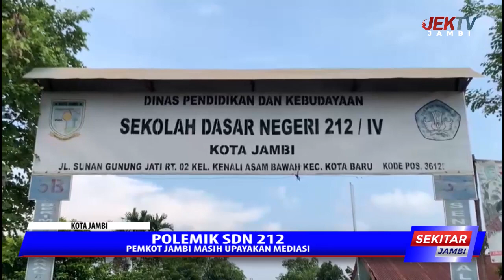PEMKOT JAMBI MASIH UPAYAKAN MEDIASI